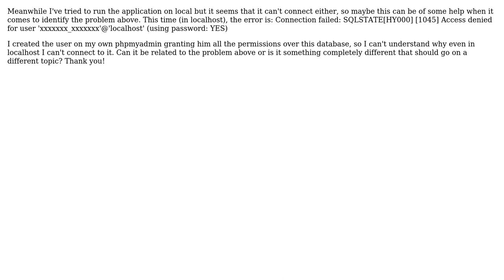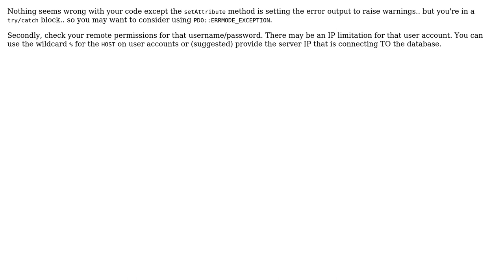PDO access denied to external host, but I can access to phpmyadmin cp (3 Solutions!!)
PDO access denied to external host, but I can access to phpmyadmin cp

With thanks & praise to God, and with thanks to the many people who have made this project possible! | Content (except music & images) licensed under CC BY-SA | Music | Images & others | With thanks to user user2548036 user Rob W user frosty and the Stack Exchange Network Trademarks are property of their respective owners. You are responsible for your own actions.